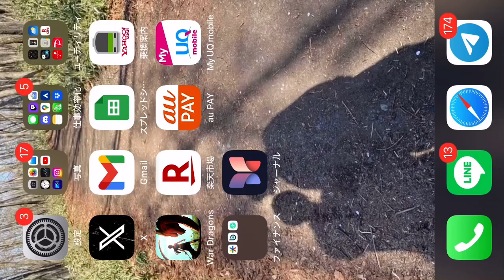ScourgeFang game crash